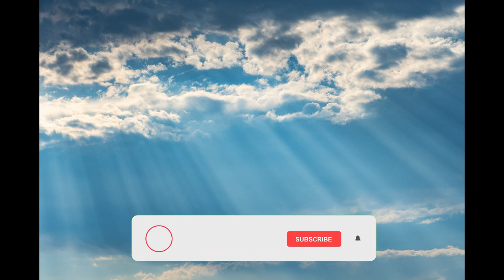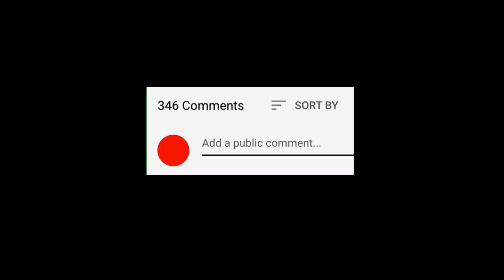The Dying King And His Four Wives - Story Of Our Life And Soul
THE DYING KING - The Story Of Our Life And Soul || The Dying King And His Four Wives
A short inspirational story read by Aisha. about what is really important RIGHT NOW in your life, so please listen and take with you what you can, Stay Motivated. god bless you always on your Journey, thank you

If you like it then show us your love on different Social media platforms

Scenic Beauty is a Youtube channel where i post TRAVEL, NATURE & ADVENTURE related videos on every Sunday, Tuesday & Friday. I hope you will enjoy and learn something from it.
New Video is Posted regularly:)